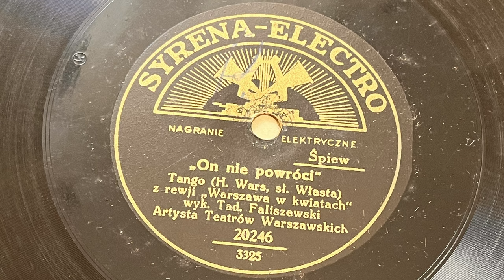Tadeusz Faliszewski - On Nie Powróci /Syrena Records